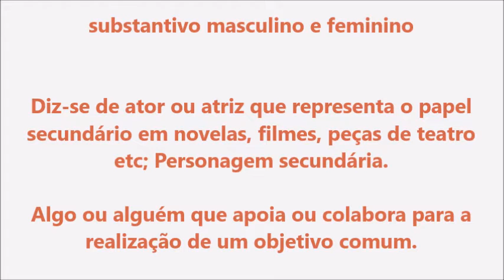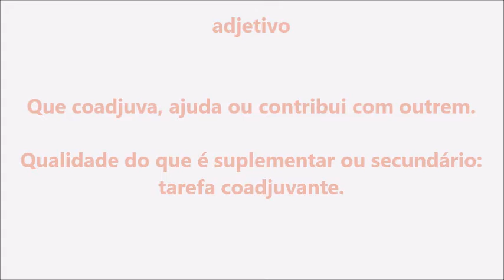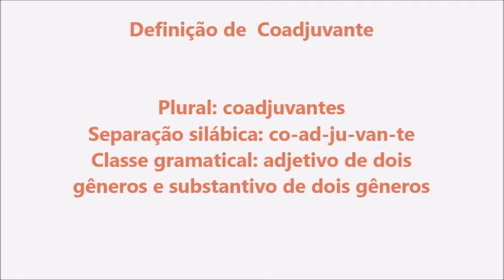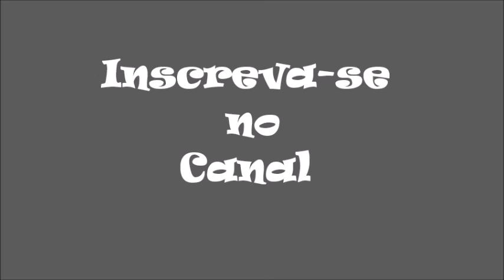Significado da palavra Coadjuvante